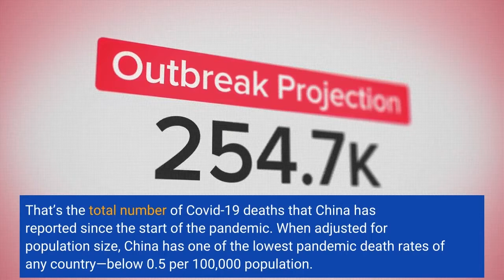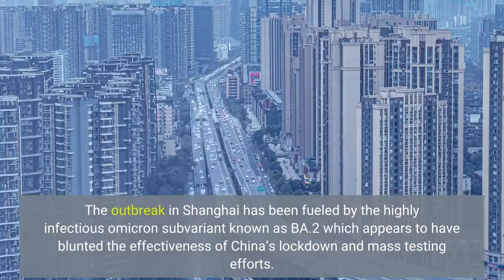Shanghai Reports First Deaths From Latest Covid Surge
Shanghai on Monday reported the first deaths linked to the city’s ongoing Covid-19 outbreak—China’s worst since the start of the pandemic—as the rise in cases in eastern China and the country’s commitment to a zero-Covid approach prompted more cities to impose pandemic restrictions despite concerns of major economic disruption.4,641. That’s the total number of Covid-19 deaths that China has reported since the start of the pandemic. When adjusted for population size, China has one of the lowest pandemic death rates of any country—below 0.5 per 100,000 population. In comparison, the United States has reported more than 300 deaths per 100,000. Shanghai has reported more than 300,000 Covid-19 cases since the start of the current outbreak in late March. While authorities began to loosen some curbs last week, most of the city remains under lockdown. The stringent three week long lockdown has caused some anger and discontent among the city’s residents due to several issues like food shortages and stringent quarantine rules. The outbreak in Shanghai has been fueled by the highly infectious omicron subvariant known as BA.2 which appears to have blunted the effectiveness of China’s lockdown and mass testing efforts. Despite growing criticism about its effectiveness in the face of a highly transmissible virus, Beijing has vowed to stick with its zero-Covid strategy. Last week Chinese President Xi Jinping backed the approach stating that “prevention and control work cannot be relaxed.” Xi’s stance was endorsed in an editorial published in the state-run People’s Daily on Monday which said the strategy was “correct and effective” and called on the Chinese people to stick to it “unswervingly and unrelentingly.”Shanghai Reports Three Deaths, First of Current Covid Outbreak (Bloomberg)Shanghai reports 1st deaths from current COVID-19 outbreak (Associated Press)Full coverage and live updates on the Coronavirus